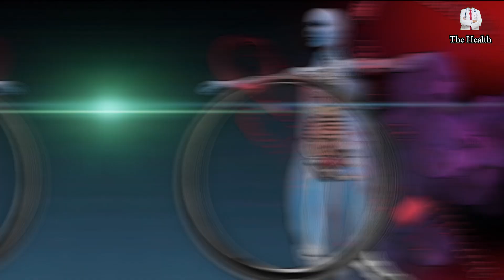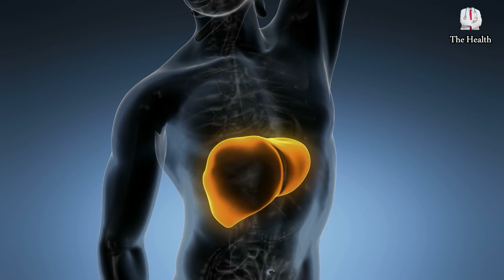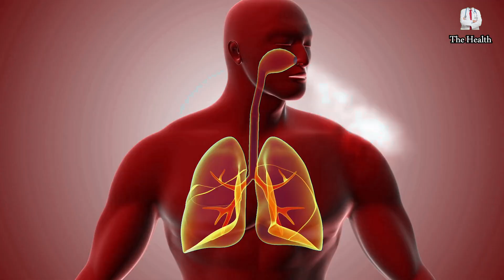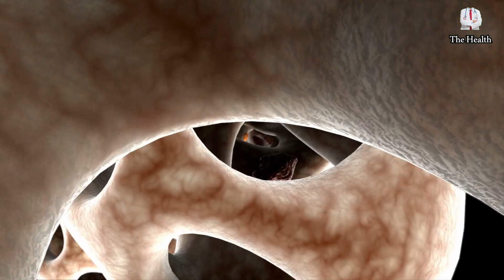Beware: These are The first Early Signs of Cancer.. You must Know Them immediately!!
Cancer is one of the most dangerous diseases that can appear suddenly. Many people don’t pay attention to the initial symptoms of cancer, which is what makes the disease develop dangerously. In this video, we show you how to protect your body from cancer by knowing its initial symptoms. When you know that these symptoms are beginning to appear, you must move immediately to the doctor. A good diagnosis of the disease and noticing its beginning is the first step in protecting your body from diseases.